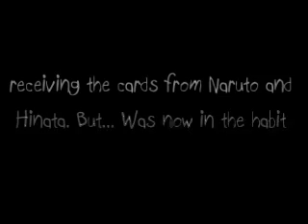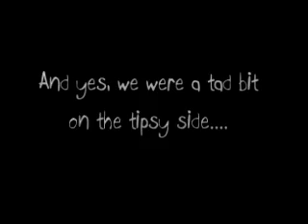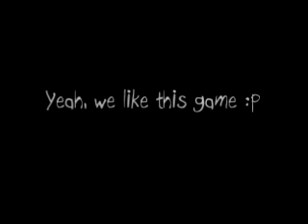Naruto - Kissing card game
The Kissing Card Game :) Its tons of fun, just watch out you don't drop the card! :P

Yamaki Chiya as Sasuke
Yukino Yoru as Naruto
Kiku as Hinata
Setsuna as Random nin 01

Camerman - Narusuke